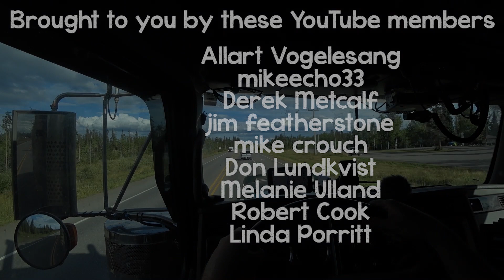Bale out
Trucking throughout the beautiful mountain ranges and valleys of the Pacific Northwest. Based in British Columbia, Canada. Usually delivering lumber or building supplies to locations in British Columbia, Alberta, Washington, Oregon, and Idaho.

Steam : 77811592

Video shot with : Sony FDR-X3000 Action Camera